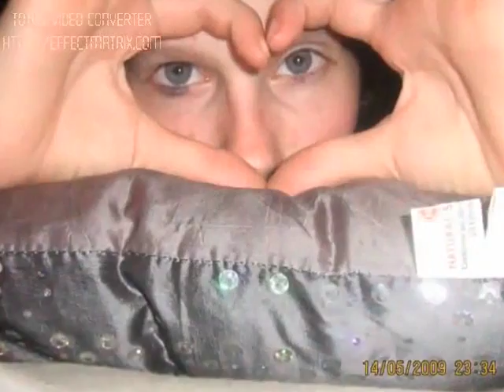07/05/09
meilleur personnage de la saga mario